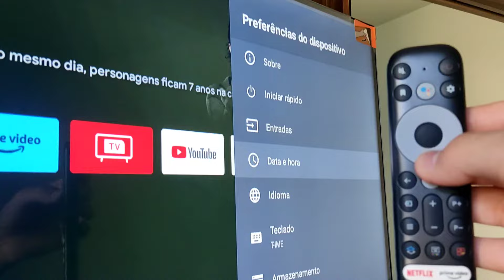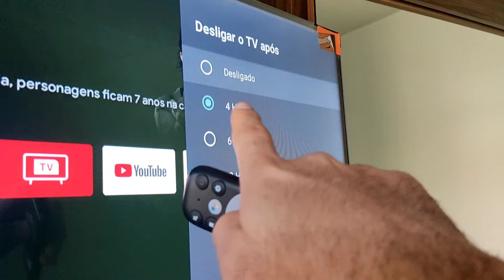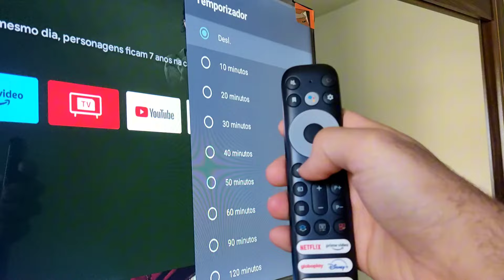TV TCL DESLIGANDO SOZINHA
TV TCL desliga sozinha como configurar

Se você possui uma TV Samsung e está enfrentando problemas como a TV ligando e desligando sozinha, saiba que não está sozinho. Modelos como a TV Samsung Série TU7000G e a UN55MU6100G têm apresentado esse tipo de problema, onde a TV pode até mesmo reiniciar sem exibir imagem ou ficar com o LED do stand by piscando sem ligar corretamente. Aqui estão algumas dicas e passos para resolver esses problemas:

Problemas e Soluções
TV Samsung liga e desliga sozinha:

Verifique se há algum dispositivo conectado à TV que possa estar causando interferência. Desconecte todos os dispositivos (como consoles de jogos, dispositivos de streaming, etc.) e veja se o problema persiste.
Atualize o firmware da TV. Vá ao menu de configurações, selecione "Suporte" e depois "Atualização de Software". Siga as instruções para atualizar.
TV Samsung desliga sozinha:

Certifique-se de que o temporizador de desligamento automático não está ativado. Vá ao menu de configurações, selecione "Geral", depois "Gerenciador do Sistema" e verifique as configurações do temporizador de desligamento.
TV SAMSUNG DESLIGANDO SOZINHA - saiba como resolver:

Verifique a configuração de Eco Solution. Vá para "Geral", depois "Gerenciamento de Energia" e desative a opção "Eco Solution".
TV Samsung Liga e Desliga sozinha - Problema resolvido:

Redefina a TV para as configurações de fábrica. No menu de configurações, selecione "Suporte", depois "Auto Diagnóstico" e escolha "Redefinir".
TV SAMSUNG SÉRIE TU7000G REINICIANDO - SEM IMAGEM:

Tente uma reinicialização completa desconectando a TV da tomada por cerca de 30 segundos e conectando novamente.
Se a TV continuar reiniciando sem imagem, pode ser um problema de hardware, necessitando de assistência técnica.
TV Samsung UN55MU6100G, led do stand by pisca e a tv não liga:

Este problema pode ser indicativo de uma falha na fonte de alimentação ou na placa principal. Desconecte a TV da tomada, aguarde alguns minutos e conecte novamente. Se o problema persistir, será necessário procurar assistência técnica.
Dicas Gerais
Verifique as conexões: Certifique-se de que todos os cabos estão firmemente conectados.
Controle remoto: Verifique se o botão de energia do controle remoto não está preso ou com defeito, causando o desligamento involuntário.
Configurações de rede: Se a TV estiver conectada à internet, problemas de rede podem causar reinicializações. Tente desconectar a TV da rede Wi-Fi e veja se o problema continua.
Se, após seguir essas etapas, a TV Samsung ainda estiver apresentando problemas, é recomendado entrar em contato com o suporte técnico da Samsung ou procurar um profissional de assistência técnica autorizado para uma avaliação mais detalhada. Problemas como a TV ligando e desligando sozinha podem ser frustrantes, mas com os passos certos, é possível resolver ou, pelo menos, identificar a causa do problema.